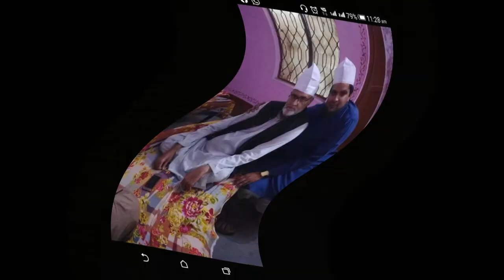Way Mahiya Tere Wekhan Nu Qawwal Ustad Shahid Ali Nusrat Khan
وے ماہیا تیرے ویکھن نوں
چُک چرخا گلی دے وِچ ڈھاواں

وے لوکاں پانے سوت کت دی
تند تیریاں یاداں دی پاواں